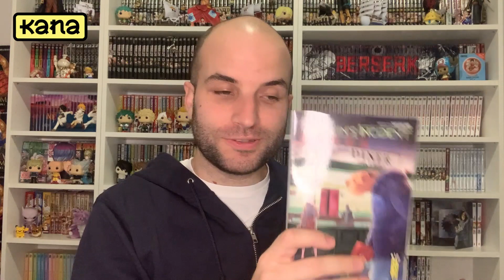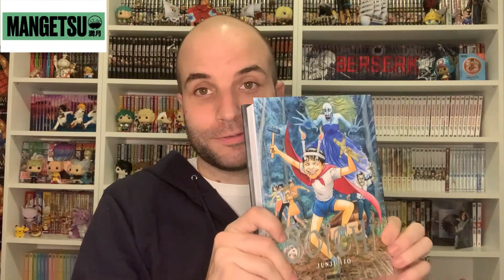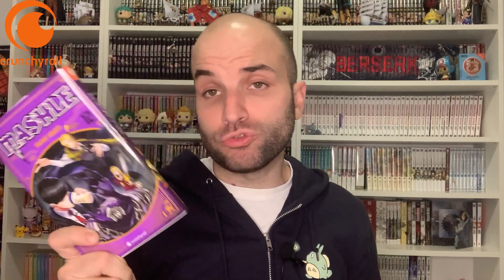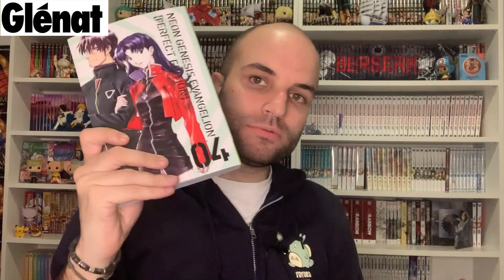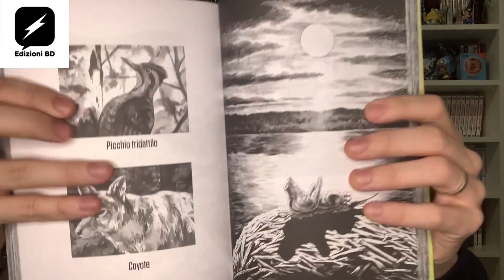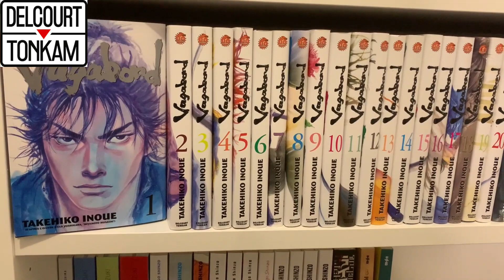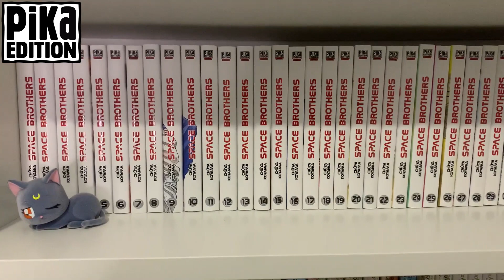Plus gros ACHAT MANGAS de la chaîne +91 TOMES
Bonjour à toutes et tous et bienvenue sur la chaîne MangaCam !

On se retrouve pour les achats mangas du mois de janvier 2023 et là on atteint des sommets en termes de craquage...

- Rakuten : -10€ pour vos premiers 20€ d’achats sur le site avec un compte Club R : NF74280G

Chapitrage :
00:00 Introduction
00:48 1 tome / éditeur
02:27 2 tomes / éditeur
04:39 Podium - N°3
06:46 Podium - N°2
07:56 Podium - N°1
08:54 Mot de la fin

Merci à toutes et tous, on se retrouve très vite pour une prochaine vidéo ! :)